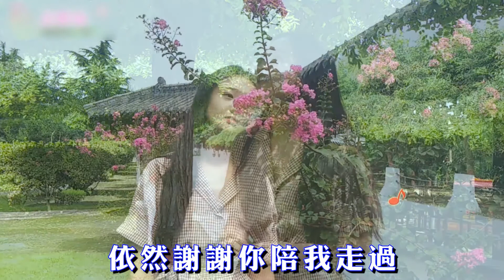《情火》一首超级好听的《情歌》送给正在热恋的你，赶快收藏起来吧